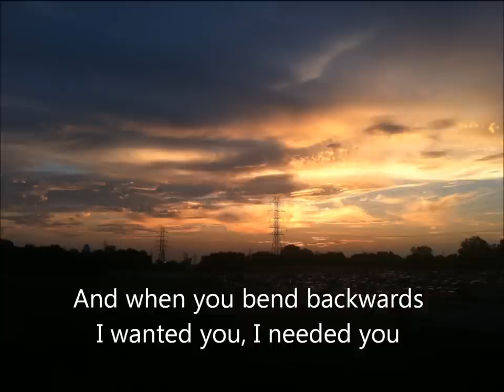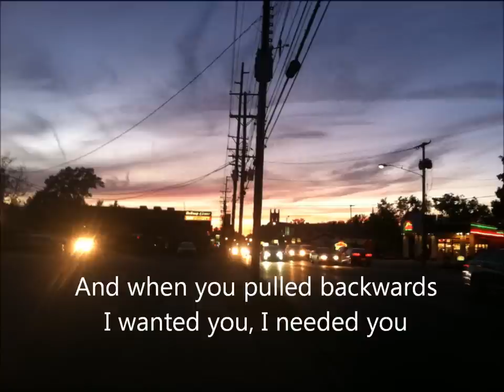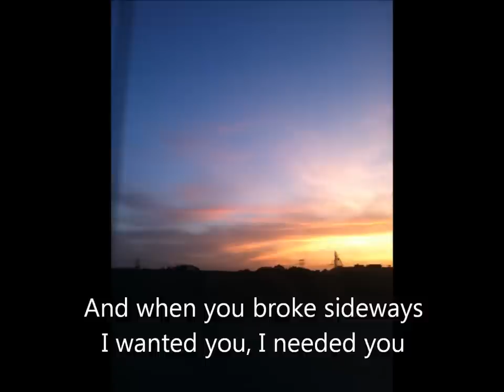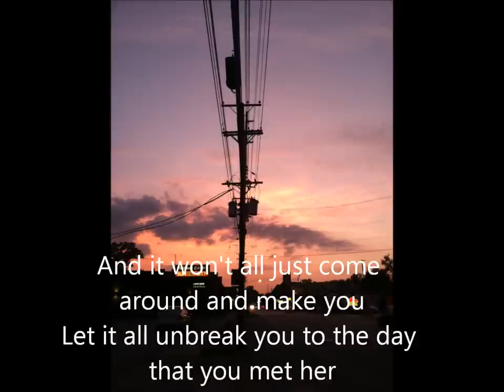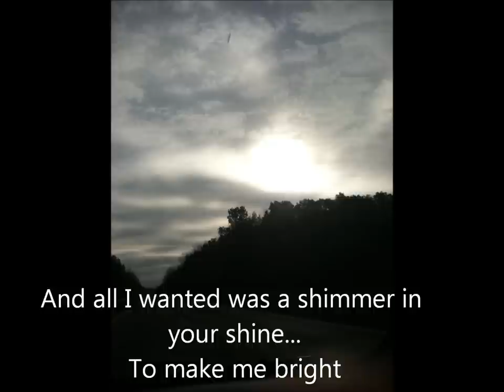The Decemberists - Make You Better lyrics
Recently I heard this song on the radio. I liked it so I made a lyric video. I think this song has potential to go big.